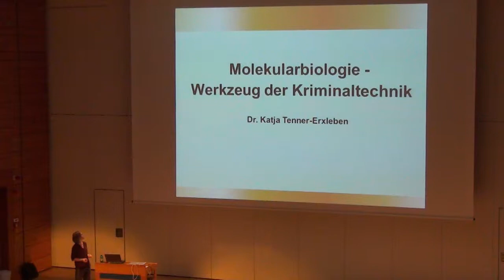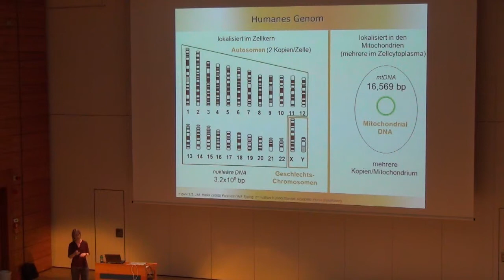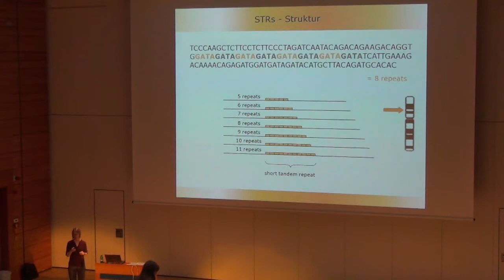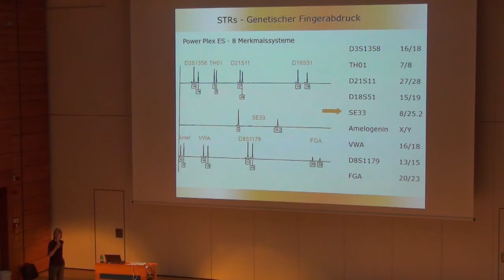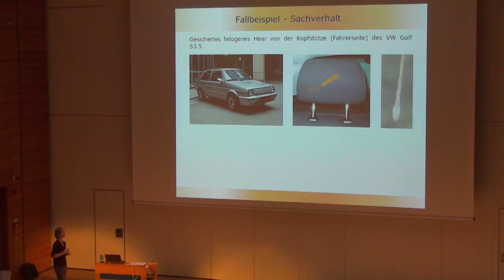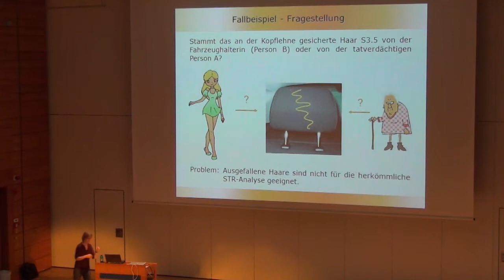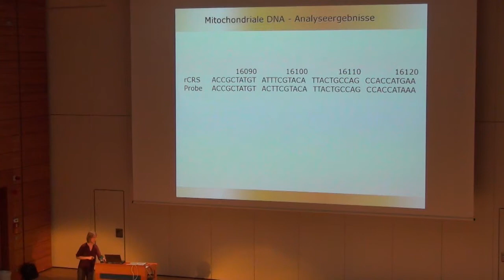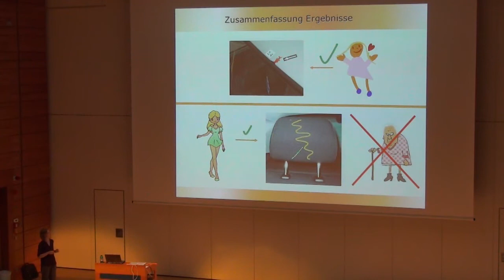DNA 60 | Werkzeuge in der Kriminalistik | Dr. Katja Tenner-Erxleben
Vortrag auf dem "60 Jahre DNA" - Kongress für Lehrkräfte, Studierende,
Schüler/innen und Interessierte
13./14. September 2013
organisiert von Max-Delbrück-Centrum für Molekulare Medizin, Gläsernes Labor und Museum für Naturkunde Berlin

1986 wurden erstmals DNA-analytische Methoden zur Untersuchung einer kriminalistischen Fragestellung eingesetzt. In den folgenden 27 Jahren hat sich die DNA-Analyse zu einem der wichtigsten kriminaltechnischen Werkzeuge entwickelt. Im Vortrag soll die heutige Standardmethode der forensischen DNA-Untersuchung, die Short-Tandem-Repeat (STR) Analyse, vorgestellt werden. Des Weiteren wird ein kleiner Einblick in weniger gebräuchliche Techniken, wie die Untersuchung mitochondrialer DNA und die Analyse von Single Nucleotide Polymorphisms (SNPs) gegeben.